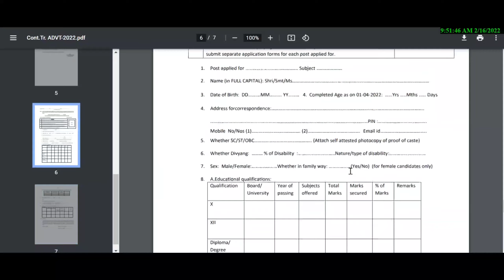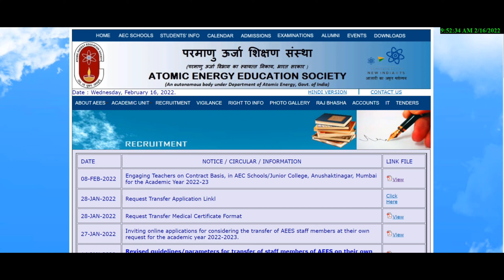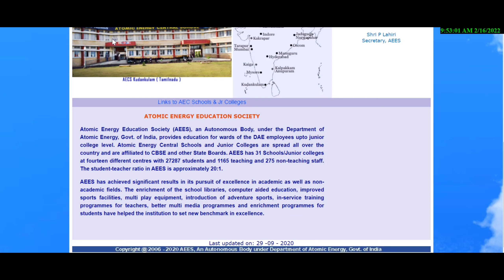അറ്റോമിക് എനർജി സ്കൂളിൽ അധ്യാപകർ|| ഈ മാസം 23 നു പരീക്ഷ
online ആയി അപേക്ഷ നൽകാൻ ഇതിൽ കയറുക
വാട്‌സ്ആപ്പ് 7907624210